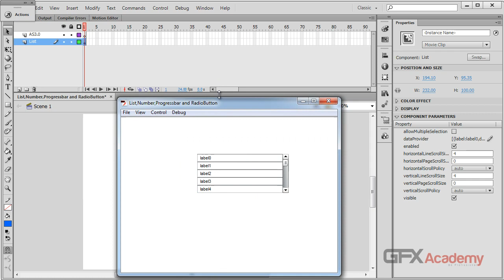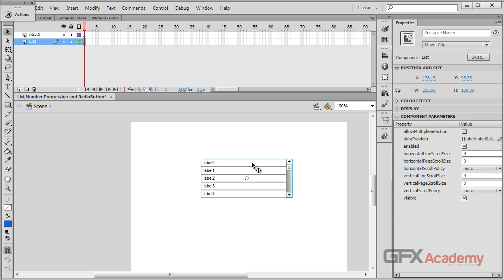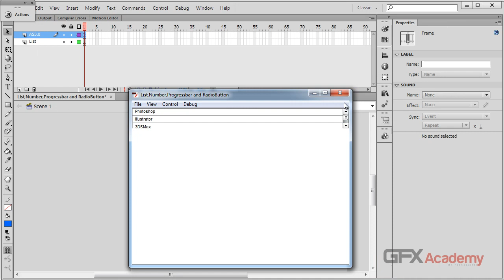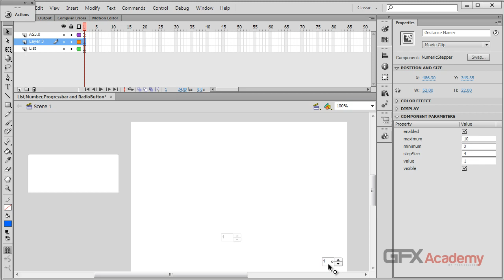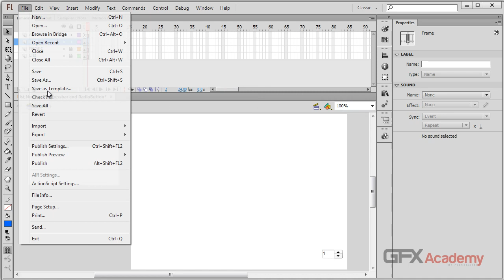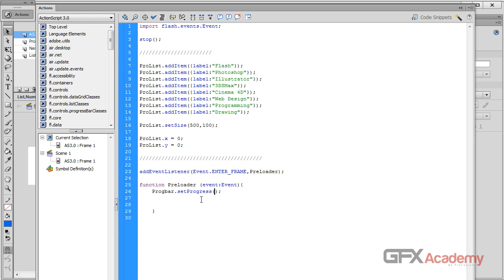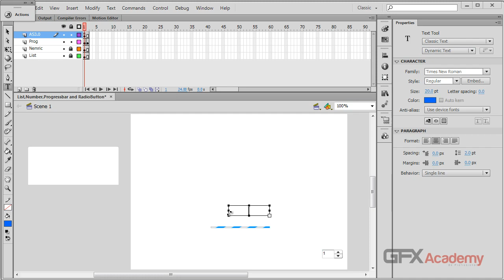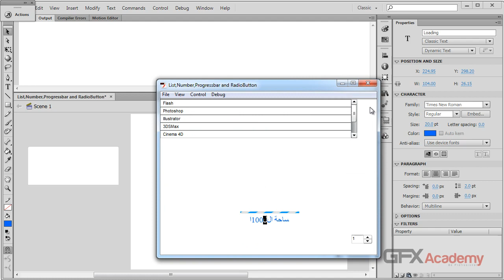73.Components - List,Number,Progress bar and Radio Button